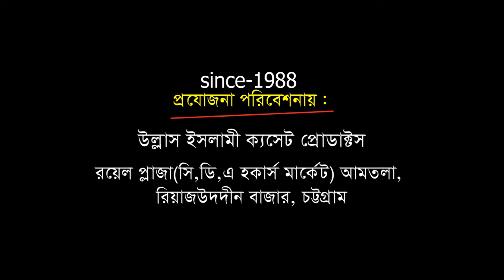মুমিন হলে ওয়াজটি দেখুন | Mawlana Sirajul Mostofa siddiqe | Bangla Waz | Ullash Icp